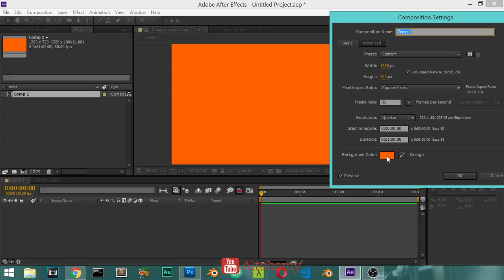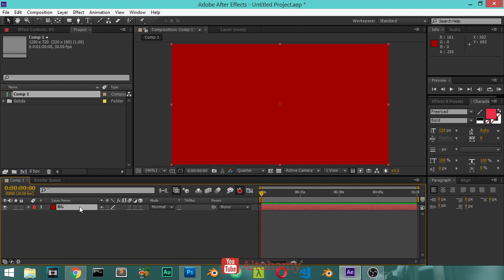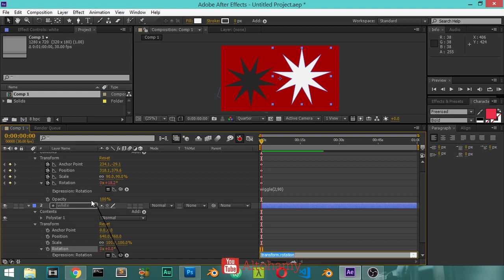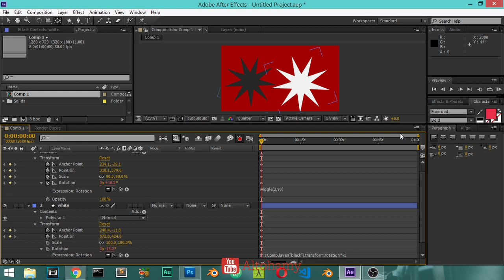Expressions in After Effects